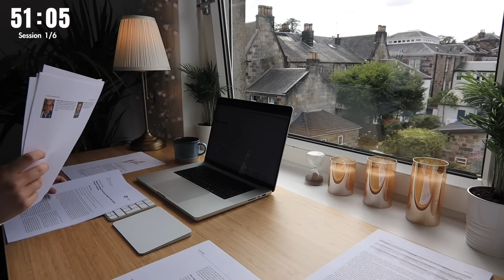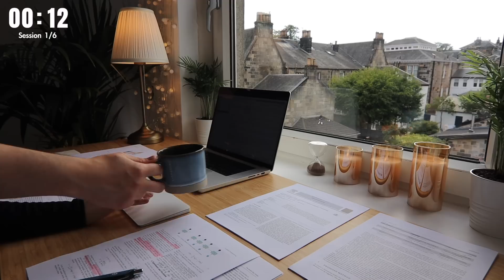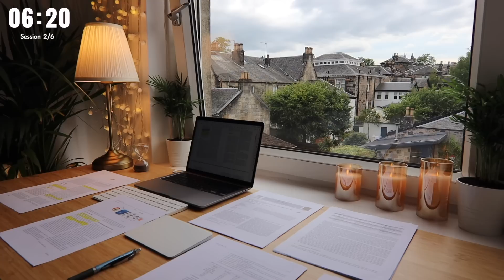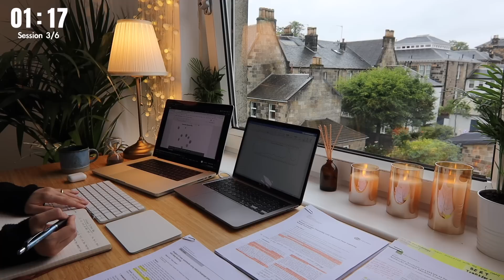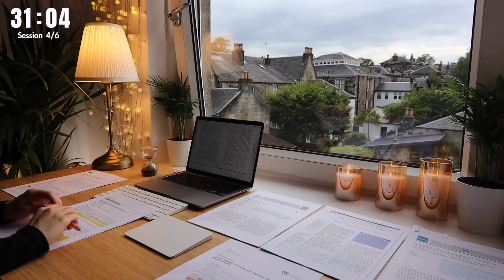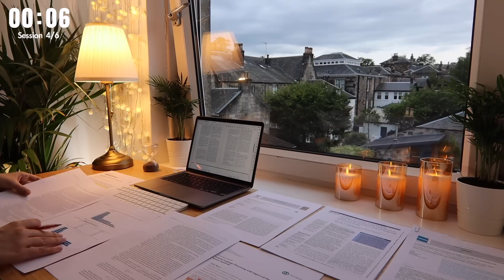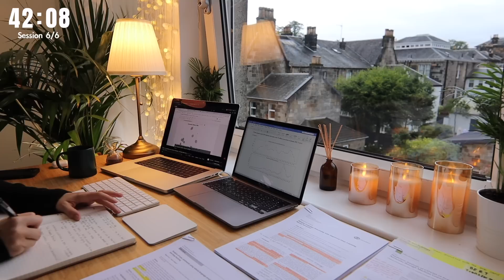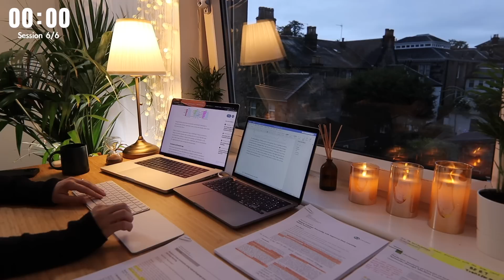6 HOUR STUDY WITH ME | Background noise, 10-min Break, No music, Study with Merve